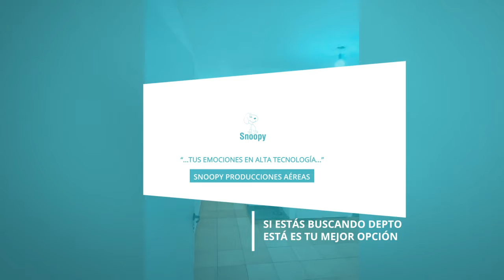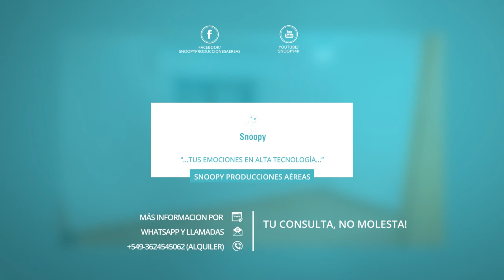Alquiler de Departamento